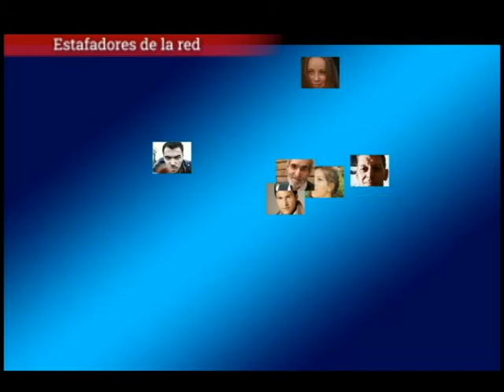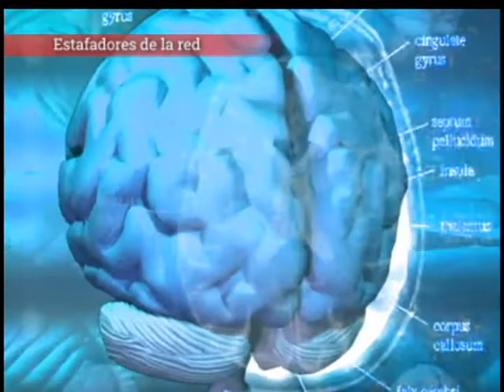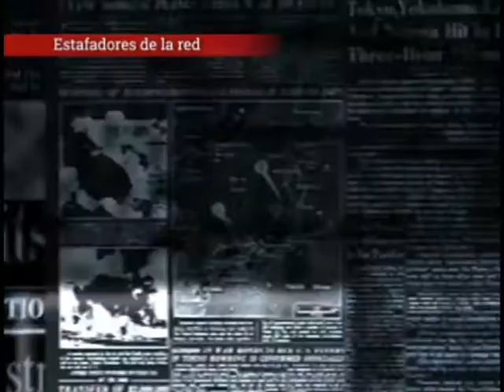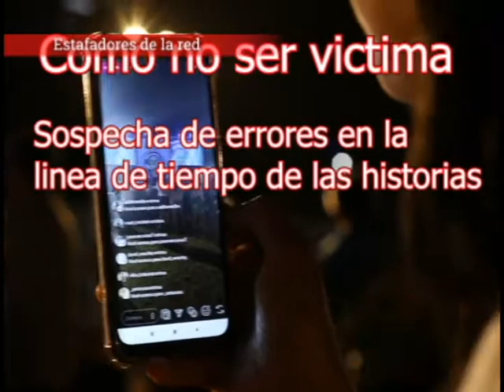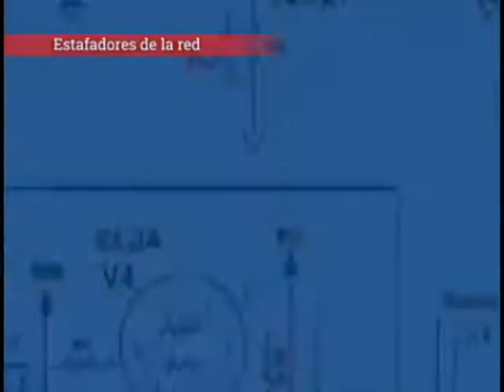ESTAFADORES sexuales de las REDES SOCIALES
Las estafas amorosas llegaron al mundo digital para convertirse en un cibernegocio que genera muchos beneficios para los criminales. Te explicamos cuál es el modus operandi de este tipo de ciberdelincuentes y cómo evitar ser estafado

Algunos de ellos perdieron algo de dinero, otros acabaron siendo víctimas de sextorsión.

Sin importar si estás casado o soltero, si eres hombre o mujer, si tienes mucha seguridad en ti mismo o si sueles enamorarte a la primera oportunidad, todos somos humanos y tenemos debilidades. La Estafa amorosa es un proceso sistemático que se envía a miles de contactos para centrarse en aquellos que han dado señales de debilidad o necesidad. Y… siento decirte que todos tenemos momentos de debilidad por el simple hecho de ser humanos.

Algunos expertos en persuasión coinciden en que cualquier persona tiene 5 bloques de debilidades. Dichas debilidades varían en función del momento social, económico, psicológico o emocional de cada uno y pueden ser utilizadas en contra nuestra. Todos las tenemos, aunque en diferente grado de intensidad.

Estos bloques de debilidad se dividen en Dinero, Ideología, Coacción, Ego o Extorsión y Amor. De ellos hablaremos a profundidad en nuestro curso de fuentes humanas,

Cada uno de estos canales de ataque emocional permite al cibercriminal cambiar la voluntad de su víctima en su propio beneficio.

Aquí te mostraremos los modus operandi mas comunes, empecemos por sugerir que es positivo que esta información la conozcas tú a modo de autoprotección y que lo expliques y reenvíes a tu entorno personal, tanto a tu pareja, como a tus hijos o amigos, con el objetivo de ayudarles a evitar que caigan en la estafa.

Hay dos formas de este modus operandi de la estafa amorosa, la versión básica y la extendida. La versión básica consiste en pedir dinero y la versión extendida exige dinero amenazando con represalias. Así las cosas, aquí te narramos un ejemplo de cuáles serían los pasos del ciberdelincuente para estafarte:

La solicitud o mensaje suele ir acompañado de un mensaje.

Ese contacto probablemente será del género opuesto al tuyo y tenga un nombre extranjero. Utilizará el inglés, probablemente, pero con algunas faltas de ortografía o mala redacción.

El ciberdelincuente te diría que le «encantan» tus fotografías, estilo, vídeos o cualquier otra cosa con la intención de buscar tu afinidad tocándote el ego y conseguir tu atención y recompensa emocional. En función de la paciencia del cibercriminal le dedicará un tiempo generoso y esfuerzo para enamorarte, persuadirte y manipularte con halagos y promesas.

En algún punto donde vea que hay confianza te pedirá un chat en vivo y, tarde o temprano, te pedirá fotografías o vídeos. Primero, serán más «normales» para después ser «íntimos». En la «versión extendida» que hemos mencionado anteriormente, te pedirá que aparezca tu cara en ellos.